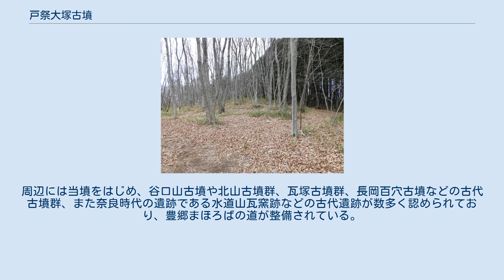戸祭大塚古墳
戸祭大塚古墳（とまつりおおつかこふん）は、栃木県宇都宮市上戸祭町に存在する円墳である。
通常は単に大塚古墳と呼ぶ。
 大塚古墳は、直径53.4メートル、高さ6.2メートルの2段築成の大型円墳である。
1段目円墳の高さは3.4メートルで、この上に高さ2.8メートルの2段目円墳が乗っている。
2段目円墳の頂上には径9メートルの平坦部があり、載頭円錐型の全国的にも珍しい美しい円墳として知られる。
墳の周縁部には北西側から東側にかけて幅約6.6メートル、深さ約1.3メートルほどの周溝が現存する。
1965年（昭和40年）に石室が盗掘され詳細は不明だが、玄室は長さ5.17メートル、幅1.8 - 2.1メートル、高さ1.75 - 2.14メートル、凝灰岩割石の平積み横穴式石室と推定されており、築造年代は古墳時代後期の6世紀後半と考えられている。
追葬が行われた形跡がある。
副葬品に関する記録は残っていない。
盗掘を受けた緊急調査であったため、埋まっている羨道は調査されていない。
 1956年（昭和32年）6月30日、同じく市内の笹塚古墳とともに栃木県指定史跡に指定されている。
 オオジノ古墳群 大塚古墳は宇都宮市北部の宇都宮丘陵の南部、戸祭山の北側の田川西岸に立地する。
周辺には当墳をはじめ、谷口山古墳や北山古墳群、瓦塚古墳群、長岡百穴古墳などの古代古墳群、また奈良時代の遺跡である水道山瓦窯跡などの古代遺跡が数多く認められており、豊郷まほろばの道が整備されている。
 大塚古墳のすぐ北側の山中には数基の円墳から成るオオジノ古墳群がある。
 路線バス 車